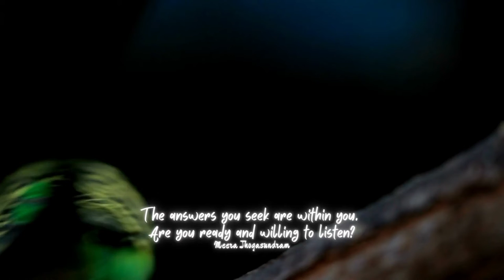Empowering Quotes (354) - Listen to your inner voice